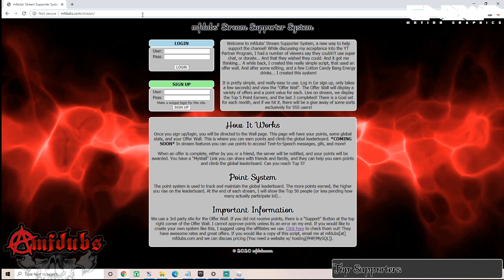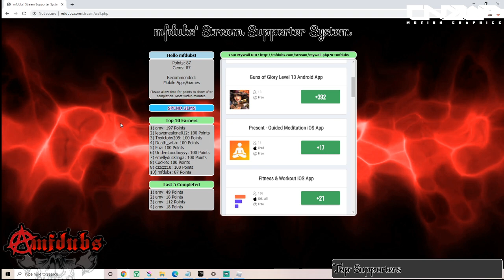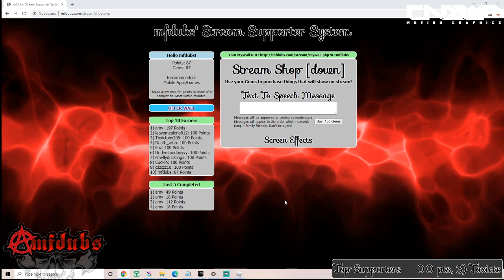Thank you guys! Who wants goodies? Roblox Murder Mystery 2(MM2)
What's up everyone! Today I am playing some Roblox MM2 and got some info for ya! We will be going a couple $10 Roblox Game Cards, and a couple of Chromas in a couple weeks. Details in the video. Also a lil something for this video! Sorry the audio kinda sucks lol. Had to kinda be quiet since its like 1am.

Since I don't have one, make sure to use the Roblox Star Code "JD" when buying Robux or Premium! And check out their review of MM2Values

PlayMM2.com
MM2Values.com

Want to join me in game? You can from my Roblox profile,
Hit me up on Discord @ mfdubs#0001

Want to help test my new streamer supporter system? check it out Thanks in advance :)